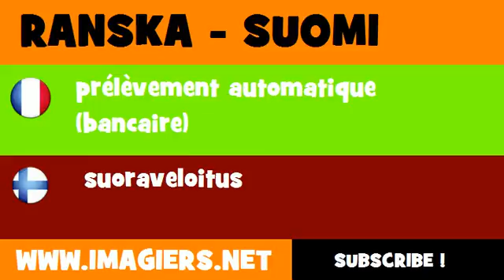FRANCAIS FINNOIS = prélèvement automatique bancaire